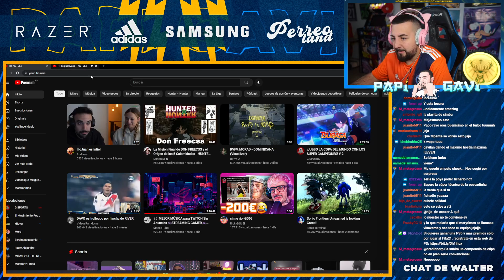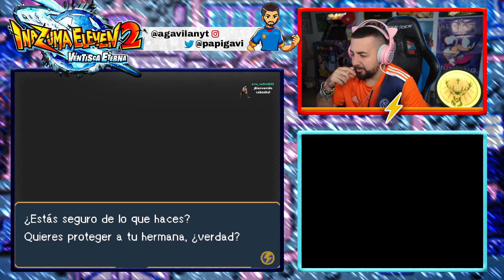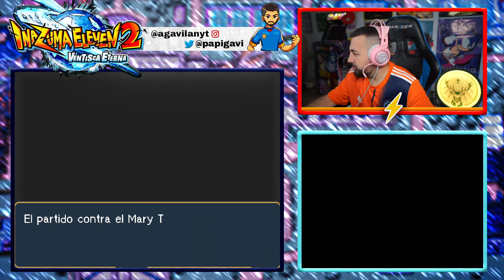EL RAIMON FICHA A... ¿PAPI GAVI? - Inazuma Eleven 2: Ventisca Eterna